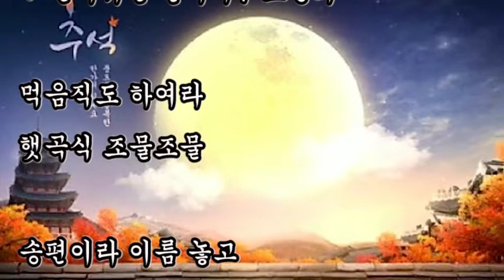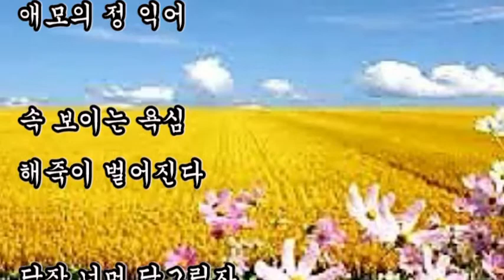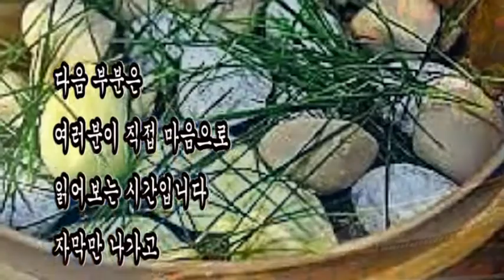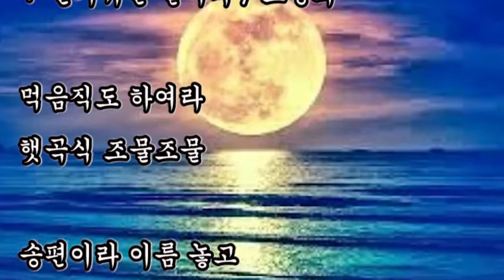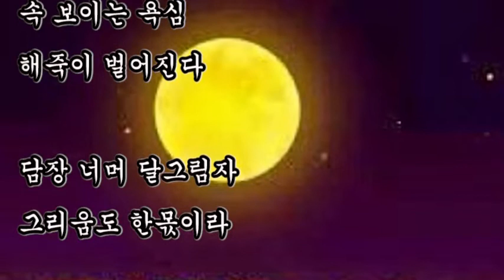좋은글, + 한가위만 같아라 / 오승희, 옹골지게 차오르니 보암직도 하여라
좋은글,
+ 한가위만 같아라 / 오승희
옹골지게 차오르니 보암직도 하여라

먹음직도 하여라
햇곡식 조물조물

송편이라 이름 놓고
가득히 채우니
앉은 자리 찰떡이라
담방담방 솔잎 갈고

임 맞을 채비하니
애모의 정 익어

속 보이는 욕심
해죽이 벌어진다

담장 너머 달그림자
그리움도 한몫이라

옹골지게 차오르니
보암직도 하여라